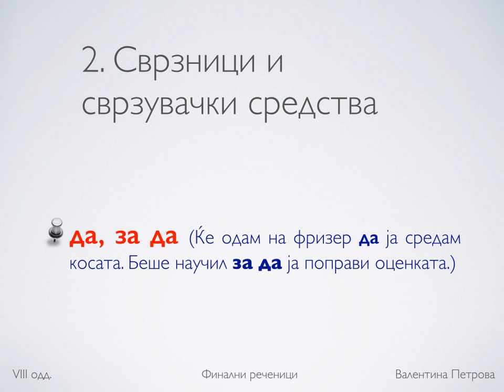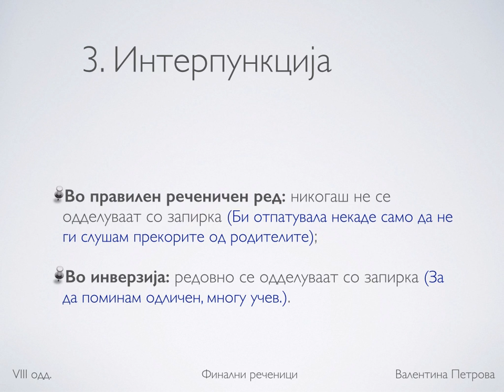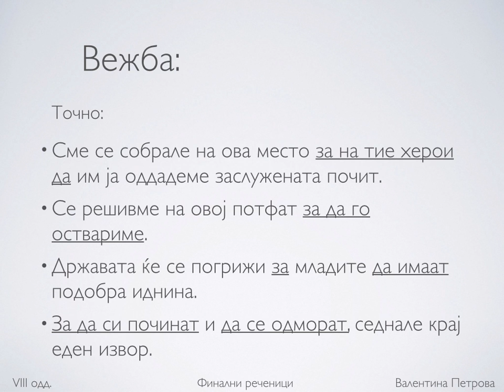Целни (финални) зависносложени реченици